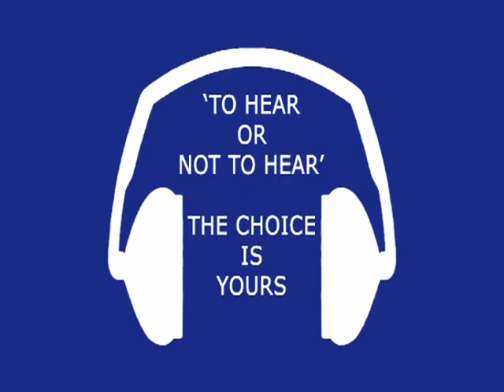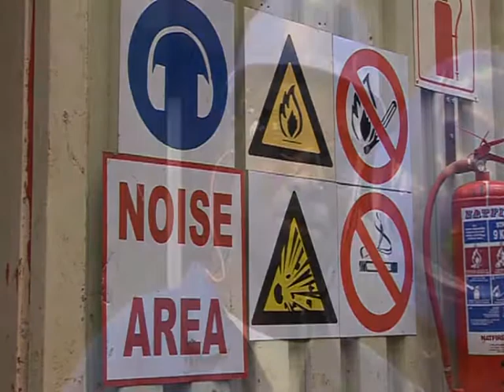How to Protect Yourself to going Deaf - Xhosa